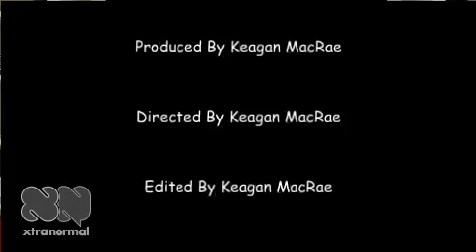Francesco Redi Vs Louis Pasteur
Louis Pasteur and Francesco talking about spontaneous generation.